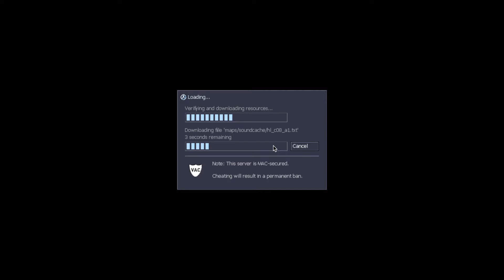Half-Life Sven Coop | Part 14 | FRUSTRATION #1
Frustration - The first part, this is the (somewhat) uncut frustration that has to be dealt with when playing a game with Rookie #2, Heisenberg, as he tries to solve the biggest mystery to progress further in the game, the bubbles...
Ft. Lots of Stairs...

Three useless characters attempt to get through the entire Half-Life universe and be victorious. How many times are they going to die? How many failures are going to occur? Answer: TOO MANY